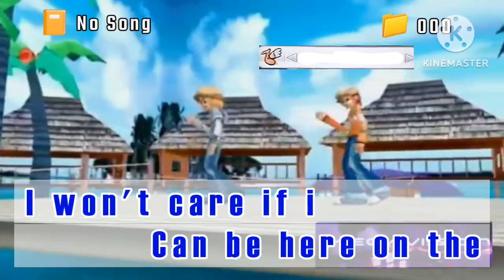Videoke Score 93 (Tempo Speed Adjusting)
@Vince A. Arban's YouTube Channel 1 @Vince A. Arban's YouTube Channel 2 @VincesVideokeScoresGames